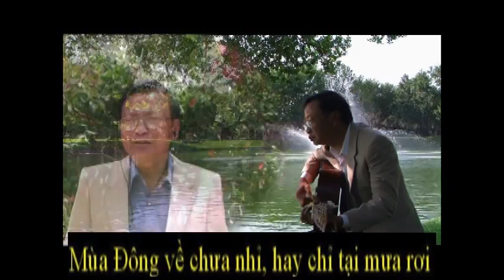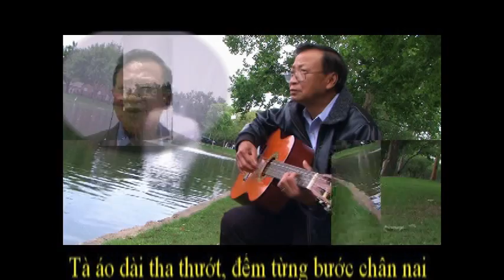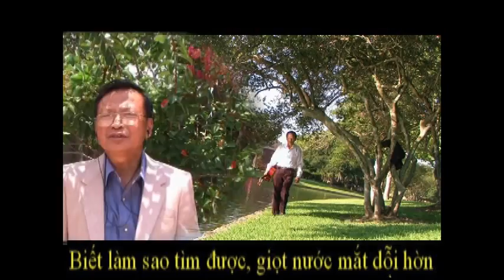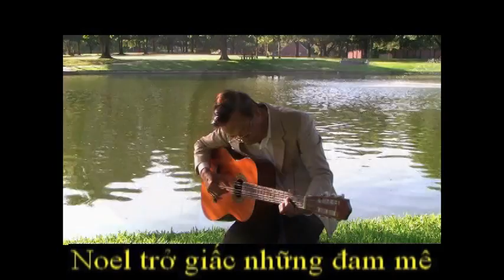Nhạc Buồn Đêm Thánh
Trình bày : Lan Anh và Nhơn Dalat
Nhạc : Cao Ngọc Dung
Thơ : Nguyễn Văn Nhơn